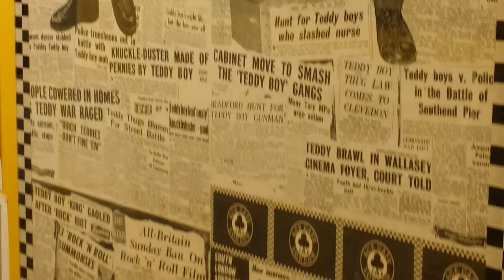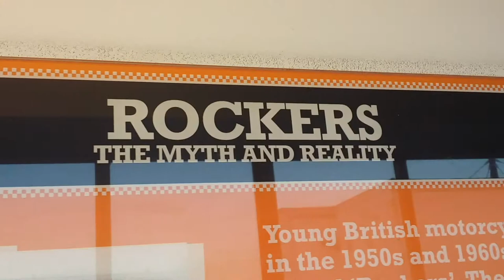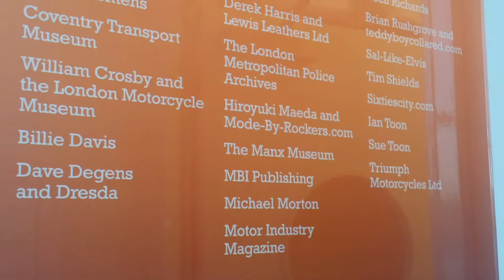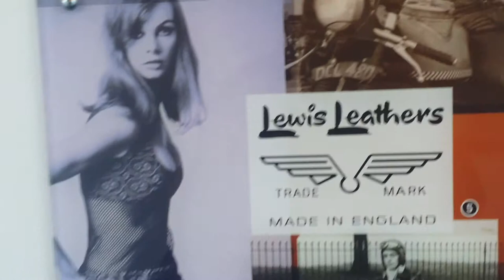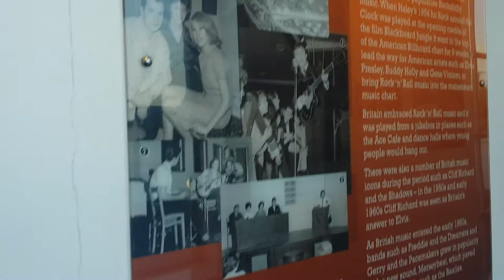Ace Cafe history on the walls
A motorcycle tour of the UK ends at Ace Cafe in London, England. Check my other vids for more trip footage.